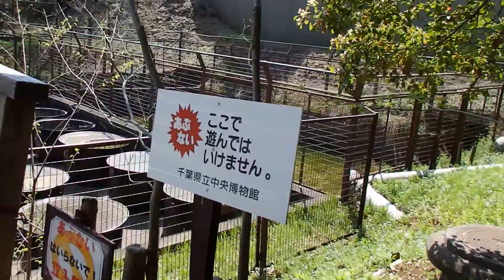P4020408 舟田池界隈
生態園の舟田池近辺を撮る。シジュウカラ　と・アオサギ　コサギ等が写る。